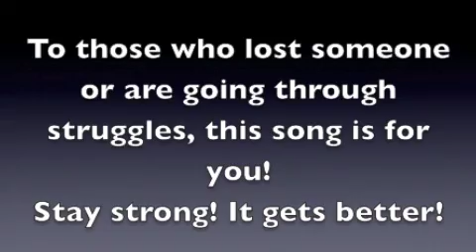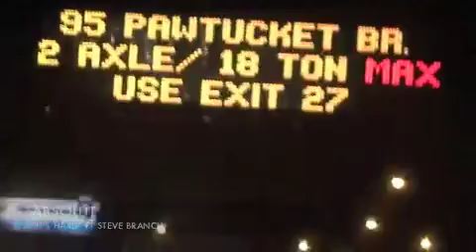Absolut Ft. Steven Branch - It's Hard (OFFICIAL MUSIC VIDEO)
MUSIC VIDEO  "ITS HARD"FT. STEVE BRANCH
MUSIC PRODUCED AND WRITTEN BY: ABSOLUT